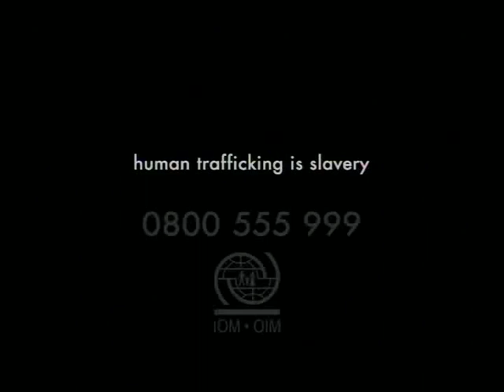Human Trafikcing Vuka Winner